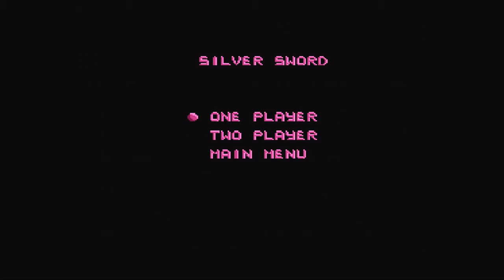Action 52 (NES) - Games 1-10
Compilation of all the games from "Action 52" for the Nintendo Entertainment System.

Thank you for stopping by. I produce new videos often and would love to take requests.